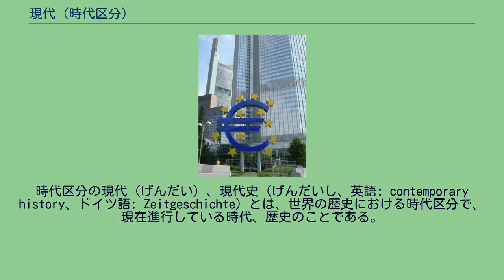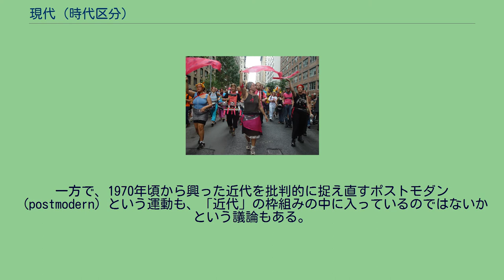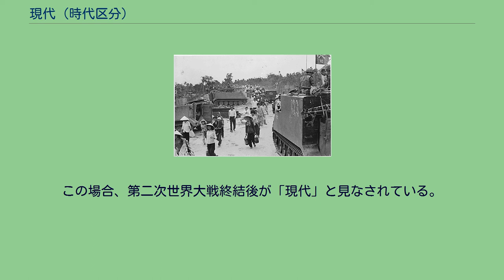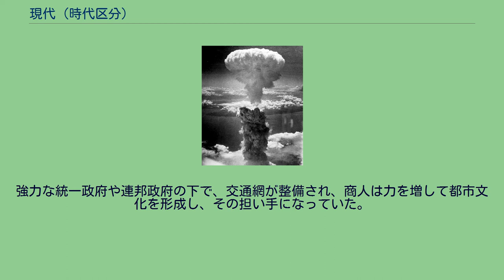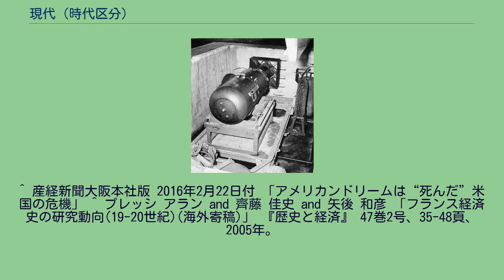現代 (時代区分)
時代区分の現代（げんだい）、現代史（げんだいし、英語: contemporary history、ドイツ語: Zeitgeschichte）とは、世界の歴史における時代区分で、現在進行している時代、歴史のことである。
平たく言えば「現在の時代」ではない。
通例では、対象とする分野における体制や状態が、現在と同じ形に変化した時点以後の時代を指す。
時系列の「先史、古代、中世、近世、近代、現代」という時代区分の最後である。
長崎原爆のキノコ雲（1945年8月9日） 1945年以後、現在に至るまでの現代の特徴は、アメリカ合衆国との関係が物を言う時代である。
1918年11月11日に第一次世界大戦が終わる前は、三つ以上の大国が植民地を持って鎬を削る多極体制であった。
しかし、第一次世界大戦の終わりと共に、各国の植民地体制が揺らぎ始め、その中でアメリカ合衆国の台頭が始まった。
そして、1945年8月の広島と長崎への原爆投下により、植民地体制と世界大戦に象徴される多極体制は終わり、アメリカ合衆国とソビエト連邦による冷戦（両極体制）が始まった。
そして、1989年秋の東欧革命によって冷戦が終わり、1991年12月26日にソビエト連邦が消滅した後も、アメリカ合衆国の動向が世界情勢を左右する時代が現在も続いている。
アメリカ同時多発テロ事件で炎上するWTC（2001年9月11日） 1989年以後、現在に至るまでの時代の特徴は、短い周期で変化する世界である。
1989年11月10日にベルリンの壁が撤去され（東欧革命）、1991年12月26日にソビエト連邦が消滅すると、冷戦という長い安定期は終わり、冷戦後という短い周期で変化する世界が始まった。
ソビエト連邦が消滅すると、アメリカ合衆国による一極体制・新自由主義的なグローバリズムの時代が始まり、中国やベトナムなどの共産党国家は国家資本主義による経済成長を達成し、ヨーロッパ諸国は欧州連合（1993年11月1日設立）や通貨ユーロ（1999年1月1日施行）による緩やかな地域統合を打ち出した。
このアメリカ合衆国による一極体制は、2008年まで続くこととなる。
その中で、冷戦時代には考えられなかったツールや事件が、今日の世界に小さからぬ影響を与えている。
2000年前後のインターネットの世界的普及や、2010年前後のWeb 2.0の発展は情報社会を開いた。
それは2010年代初めのアラブの春にも影響を与えることとなった。
また、2001年9月11日に発生したアメリカ同時多発テロ事件により、「テロの時代」が始まって現在に至っている。
第1回G20首脳会談（2008年11月15日） 2008年以後、現在に至るまでの時代の特徴は、アメリカ合衆国の覇権が弱まっている多極体制である。
1992年元日に「ソ連亡き世界」が始まった後の世界は、アメリカ合衆国による一極体制・新自由主義的なグローバリズムの時代であった。
しかし、21世紀に入ると2001年のアメリカ同時多発テロ事件とその後の対テロ戦争を経て、2007年から2008年までのアメリカ発の世界金融危機、とりわけ2008年9月15日のリーマン・クライシスと同年11月14日の第1回G20首脳会談により、アメリカ合衆国による一極体制は終わり、これ以後の世界は多極体制へと変わった。
そして、2016年のアメリカ大統領選挙における選挙戦では、「アメリカン・ドリームは死んだ」と呼ばれるなど、新自由主義的なグローバリズムへの嫌悪が明らかになっている。
また、2010年代初めのアラブの春以降に起きたISIL台頭などによる難民問題の影響もあり、イギリスが欧州連合から離脱したり、ドナルド・トランプやロドリゴ・ドゥテルテなど排外的言動で支持を集める政治家が躍進するなど、「保護主義と分裂抗争の世界」に変わりつつある。
その傾向は、2020年に起こった新型コロナウイルス（COVID-19）の世界的大流行によって、さらに顕著になりつつある。
一方、2010年代後半には中国が台頭してきており、アメリカ合衆国と共に再び二つの大国による覇権争い（米中二極体制）が激しくなりつつある。
ベトナム戦争のテト攻勢 アジア史では、概ね1945年の帝政日本の降伏を境にして、「近代」と「現代」に分けられている。
日本を初めとするアジア各国では、1945年の第二次世界大戦の終結により、欧米日の植民地支配から独立した国家が多数成立し、1945年までの既存国家も政体が変わって新国家に生まれ変わった。
これらの国家は、第二次世界大戦末期...